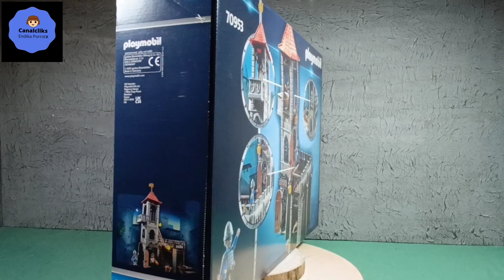UNBOXING. Torre Prisión Medieval. Ref 70953. Playmobil.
Hoy abrimos la torre prisión Medieval. Reedición
año 2022.  Torre, personajes y complementos.

Las aventuras del hidalgo Don Quijote de la Mancha.